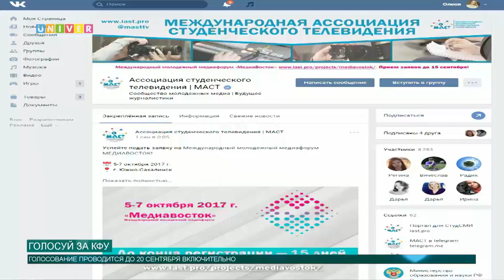Голосуй за КФУ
Начался конкурс на лучший медиацентр среди вузов России! Каждый желающий может проголосовать за Казанский федеральный и помочь университету занять лидирующую позицию. Где и как это сделать подробнее в нашем следующем сюжете.